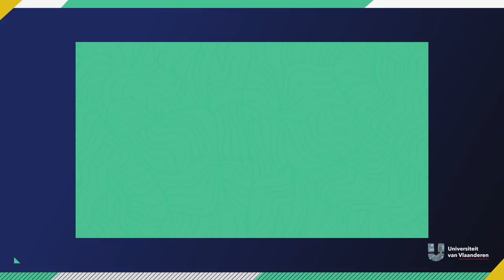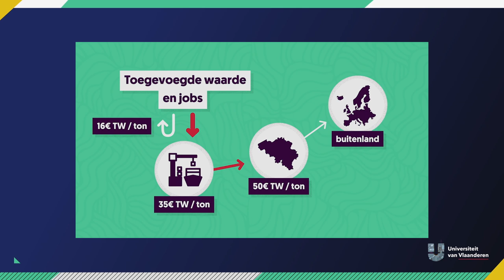Moeten we blij zijn met een mega-haven in Vlaanderen?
Over de haven van Antwerpen en economie

Vervuiling, files, dorpen en natuur die verdwijnt... En veel jobs leveren ze ook niet op! Nee... havens hebben niet altijd zo'n goeie naam. Is dat terecht? Of is een grote haven wél goed voor een land? VUB-econoom Elvira Haesendonck rekent en analyseert en komt dan met een wetenschappelijk antwoord!